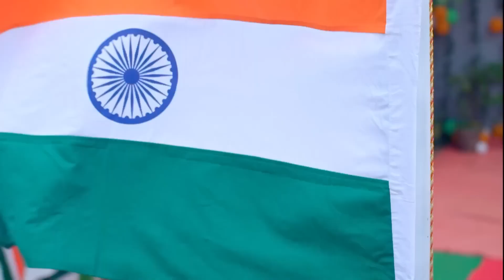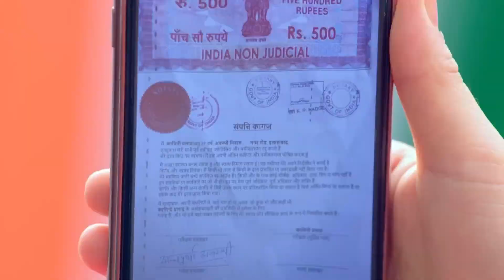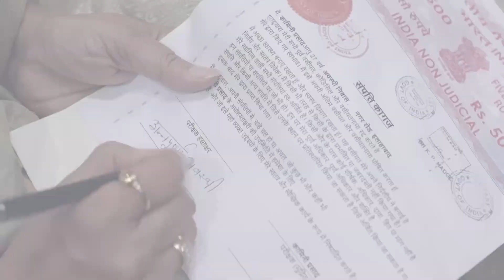Kamini Stole the Papers | Sindoor Ki Keemat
Kamini Stole the Papers - KAMINI IS SHOWING OFF TO MISHRI

Orijinal Name: Sindoor ki Keemat
Genre: Drama, Romance
Director: Lalit Mohan, Rahul Kumar Tiwari